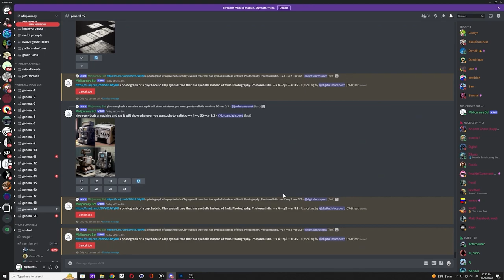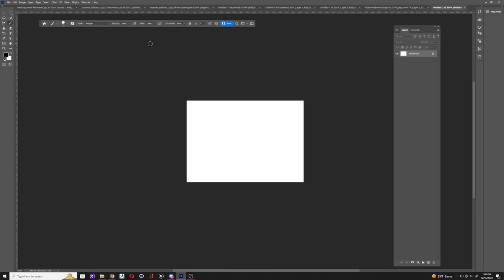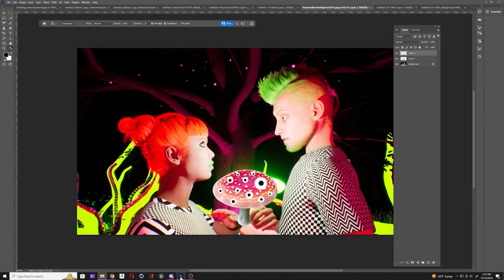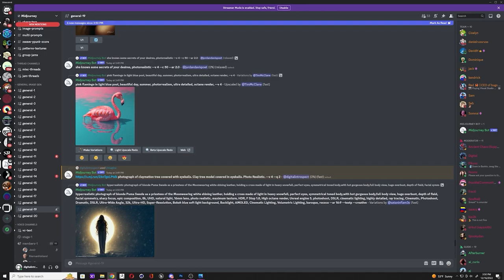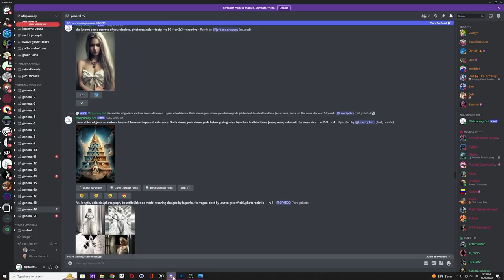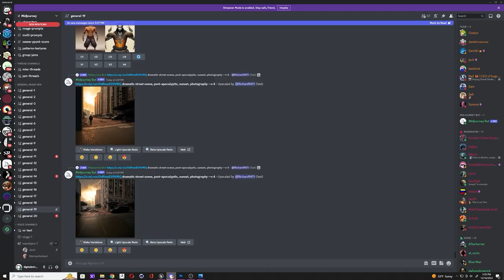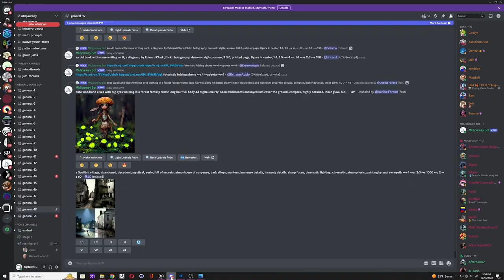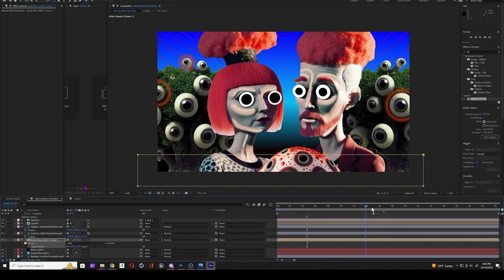Midjourney AI to After Effects work flow.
I had the goal of making a new VJ clip with Midjourney AI, so I thought I would record the entire process. I wouldn't say I am finished, but it was several hours of work I think it is worth showing if you are interested in that kind of thing.

You can see how you can prep assets to try and make Midjourney give the results you want. If you have an idea in mind already I highly recommend trying this.

 I edited it a bit and sped everything up by 2000%.

The music is by this band called Sloppy Meateaters. The first track is called "Serotonin" and the second track is called "Stop". I don't think they play anymore, but I met them back when I used to write for Angst Magazine in SoCal. This was in 2005. I interviewed them for the magazine and we hung out a few times after that. They were cool dudes and I hope they are still well. I hope you enjoy their music.